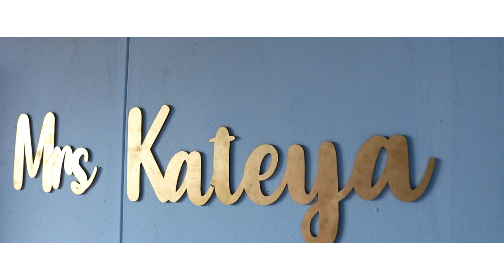Lillie & Paulus Wedding Highlight 2020 In 4K 60 FPS (ULTRA HD)